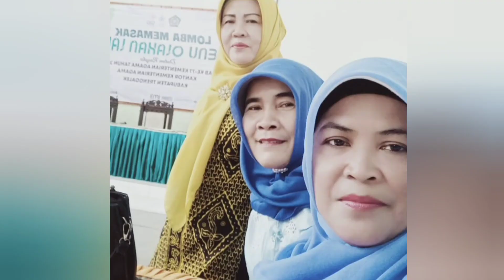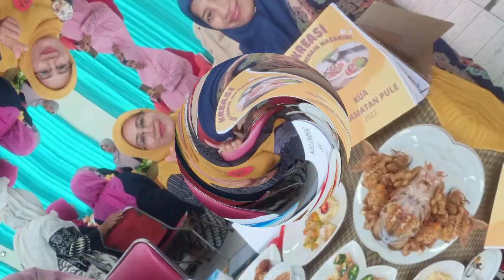Lomba Memasak olahan Ikan di Kantor Kemenag dalam rangka HAB Kemenag ke 77